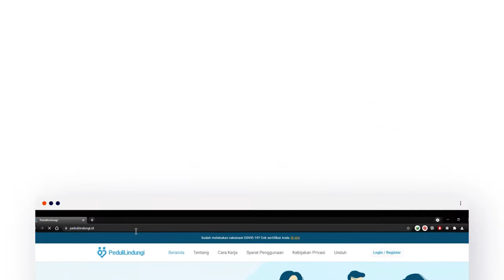Iki Loh Rek Carane Download Sertifikat Vaksin!!!